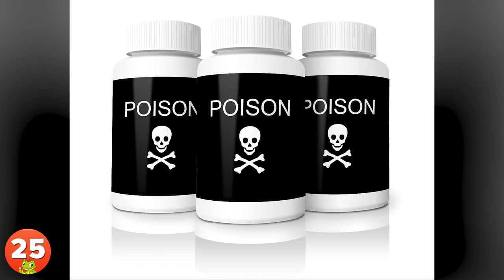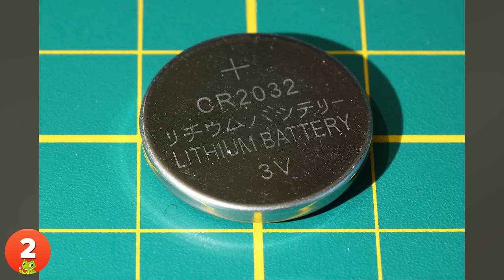25 Most Dangerous and Infamous Toys of All Time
According to the latest figures from the US, one child is treated in their emergency rooms every three minutes from a toy-related injury.
Despite in recent times stringent legislation and regulations regarding toy safety having been brought out across the world,evidence clearly shows TRI (Toy Related Injuries) is on the increase.

And though there has been many prosecutions, countless seizures and numerous recalls of these dangerous toys, children are regularly maimed or even dying because of them.

With the global market being estimated to be worth a whooping $90 Billion a year and the rise of internet shopping, means parents have to be more vigilant than ever before when it comes to buying that special toy for their little ones.

So here are some examples of toys that have in the past been sold that are dangerous, some even being potentially lethal.

And it may surprise you that some of these toys are still on sale today……